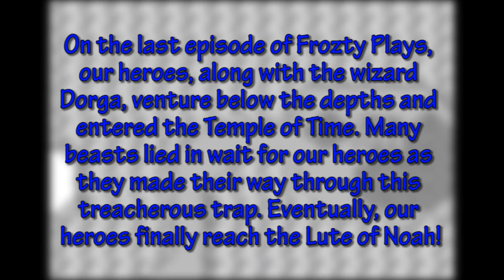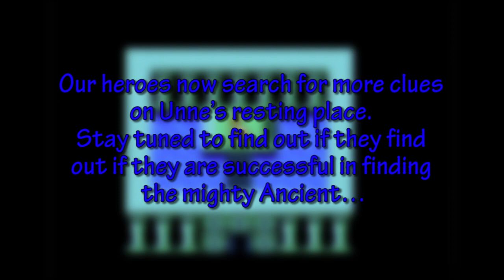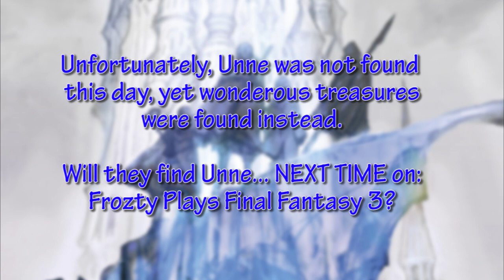Frozty Plays: Final Fantasy [S03E12]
Our heroes finally find the secret mage village and find many powerful spells there.